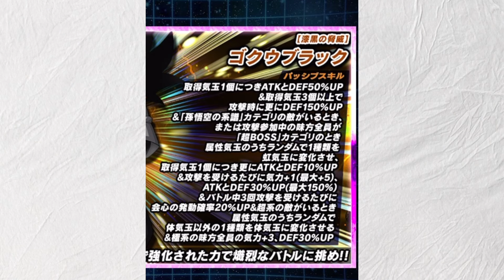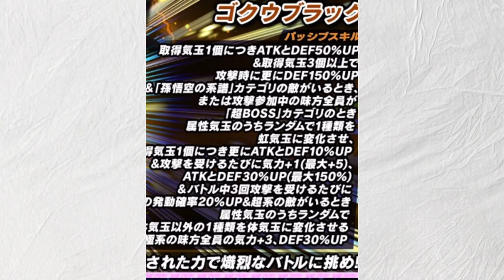【おわた】ハイヤーを持ってくるつもりで木の枝を持ち込む異常者